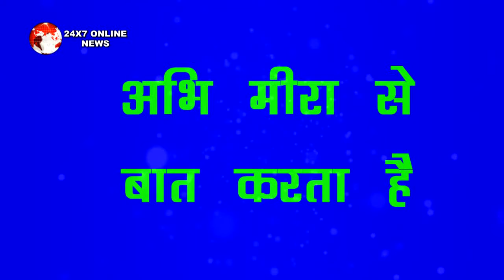KUMKUM BHAGYA || बड़ी कियारा की होगी एक नए अंदाज़ में एंट्री